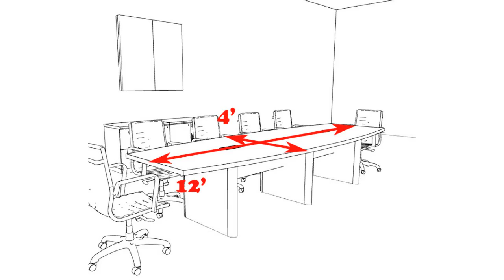12' FEET CONFERENCE TABLE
Contemporary 10' conference table comes in white, maple, honey, cherry, walnut, mahogany, espresso & gray.  The top could be racetrack, rectangular, square or boat shape.  The available legs are, panel, accent, square, counter height, tube or board base.

SEE BELOW FOR SOME CONFERENCE TABLE THAT WE CARRY!!!